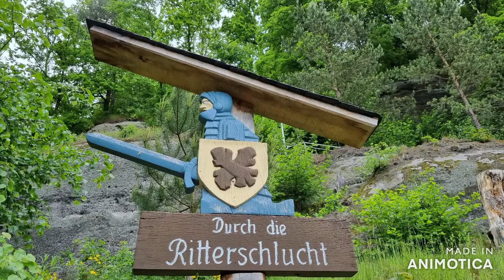Zittauer Gebirge Teil !!! Berg Oybin Festung Königsstein und Tierpark Zittau!!!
Hallöchen meine lieben. Hier ist der 1. Teil unseres Kurztrips ins Zittauer Gebirge.
Im Video zu sehen heute der Berg Oybin die Festung Königsstein und ein paar Tierchen aus dem Zittauer Tierpark.